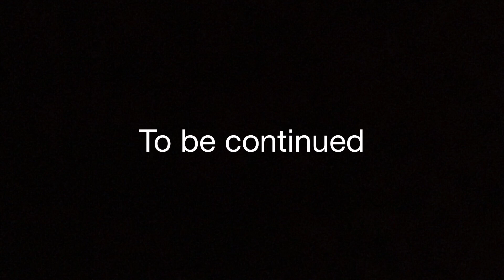Lego Doctor Who Micro Series Part One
This is our new series.  It has all of your best friends like RORY.  I hope you enjoy.  This was made a while ago so the effects may look outdated.  Next part coming soon.